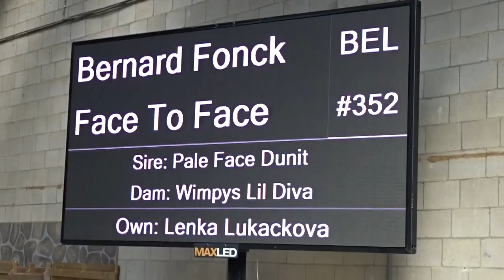Paard & Vlog 23 op vakantie met Bifi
Deze zomer gaan we op vakantie naar Limburg en logeren op Landgoed 't Heijk. En Bifi mag mee ! Super leuke avonturen beleefd. Bosritten gemaakt, gereden bij Laura Hoogeveen, een bezoek gebracht aan een Western Wedstrijd, stro laden en spelletjes met Bifi.